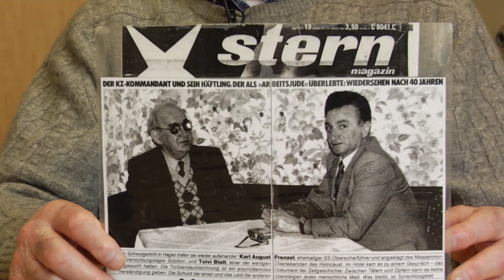Thomas Blatt Goodbye to his Mother